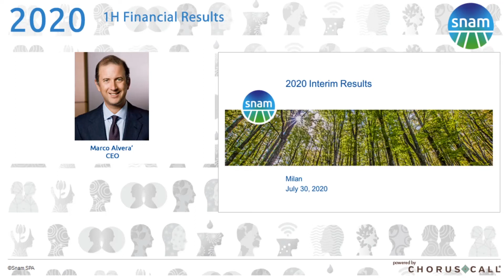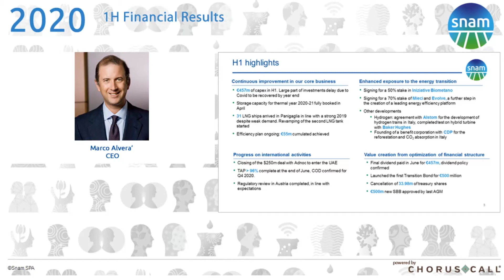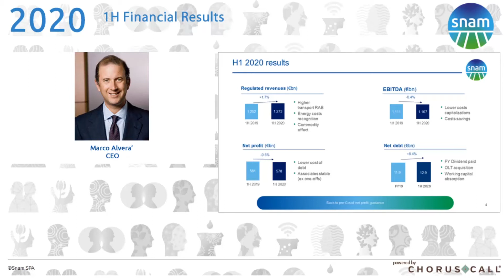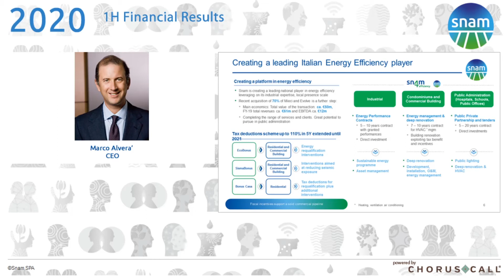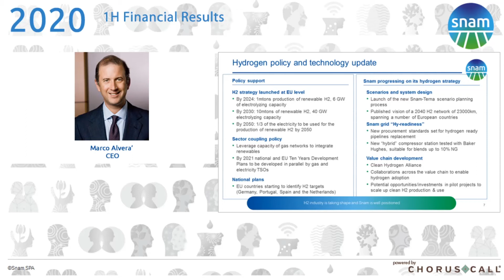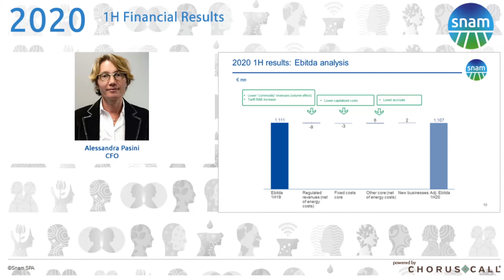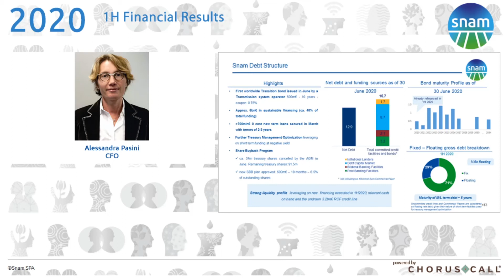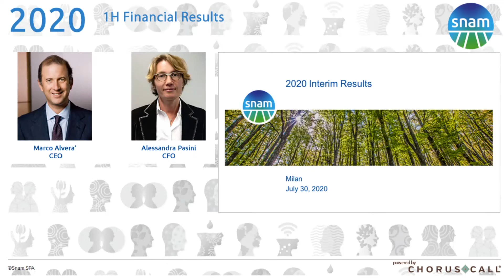2020 1H Financial Results